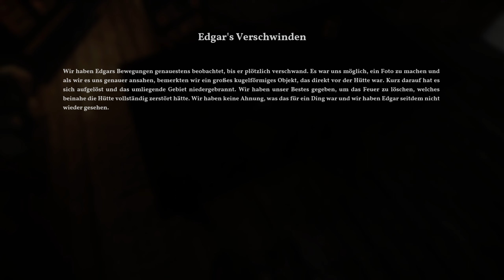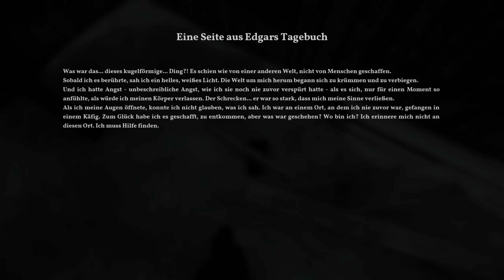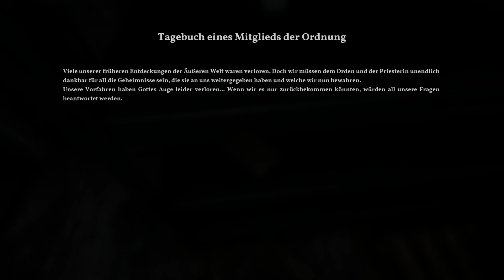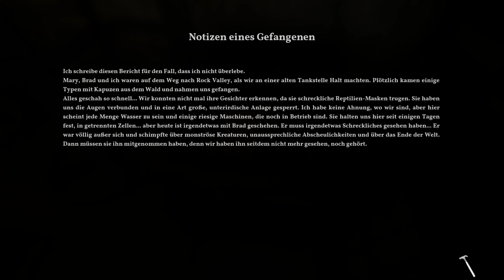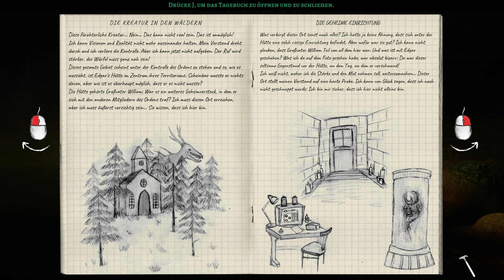The Alien Cube 💥 09 Eine feuchte Angelegenheit 💥 Gameplay Deutsch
The Alien Cube Gameplay Deutsch German von Psi Powers!

The Alien Cube ist ein First-Person Horror-Adventure im Lovecraft-Universum und der spirituelle Nachfolger von The Land of Pain. Du schlüpfst in die Rolle von Arthur, einem einsamen Mann, dessen Leben sich drastisch ändern soll, als es zu seltsamen Ereignissen um das Verschwinden seines Onkels Edgar kommt. Die Welt um dich herum birgt ein schreckliches Geheimnis, eine dunkle und okkulte Realität, in welcher dein Onkel eine wichtige Rolle gespielt zu haben scheint. Geplagt von albtraumhaften Visionen, bist du gezwungen, dich auf eine Reise zu begeben, um die Wahrheit herauszufinden und die Dunkelheit, die dich verfolgt, zu überleben.

GAMING